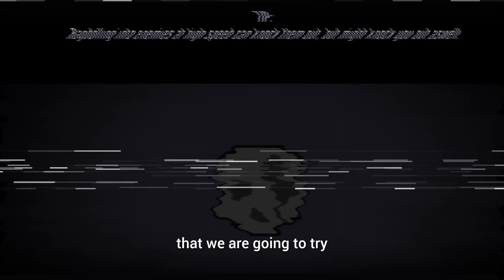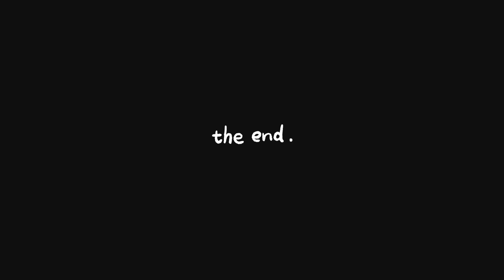GoreBox New Update 15.0.13 has New Maps !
GoreBox has a new update ! Well guys hope you enjoy this video where we are exploring new maps in gorebox with fun!